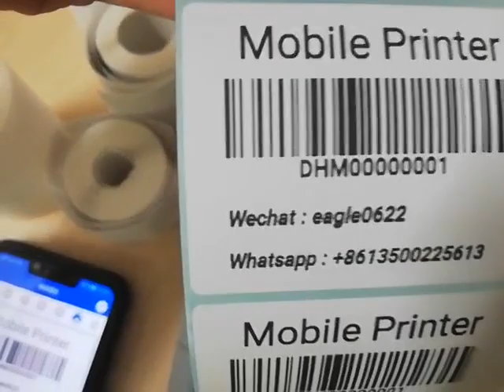Mobile Printer print different size label and paper